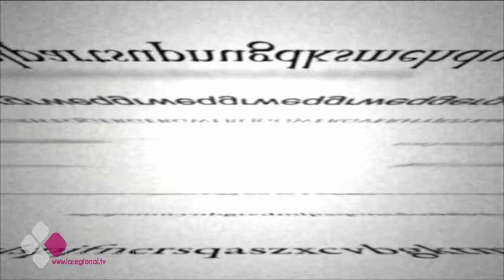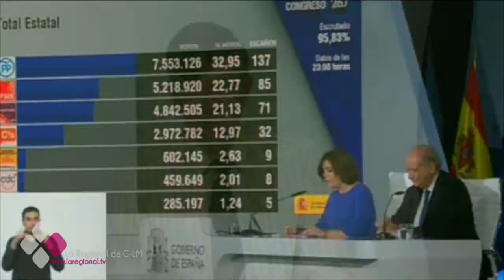EL BRASERILLO 28 06 16 A